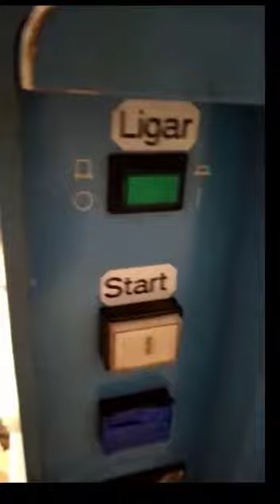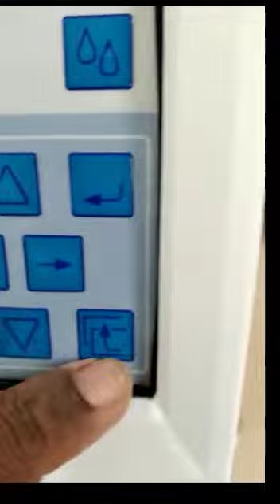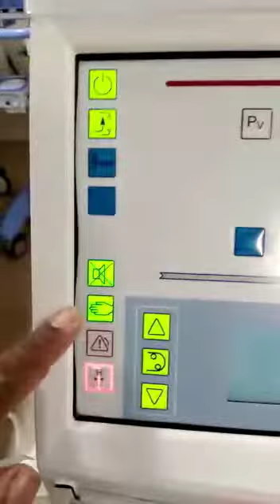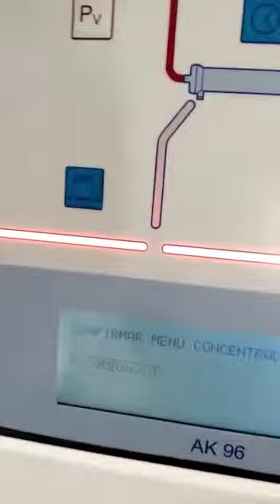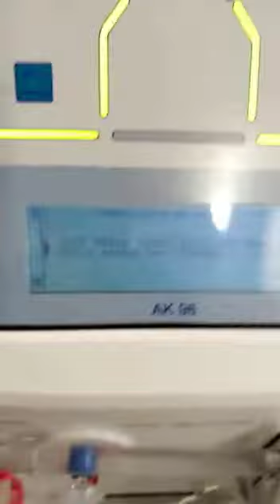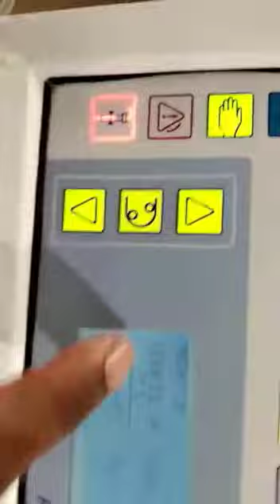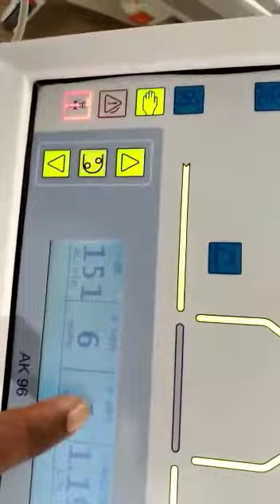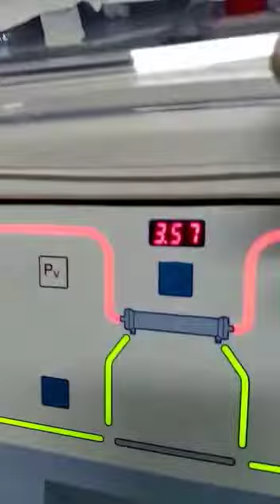Como Montar Uma Maquina de Hemodiálise vídeo completo Passo a passo - enfermagem em nefrologia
Compre os mais lindos Jalecos

Kit Enfermagem Para o seu Estágio

Sobre o Canal:
Canal do Youtube voltado para capacitação profissional dos profissionais da enfermagem como Auxiliares de enfermagem, técnicos de enfermagem e enfermeiros, já são mais de 300 vídeos sobre medicação, técnicas de aplicação e farmacologia.